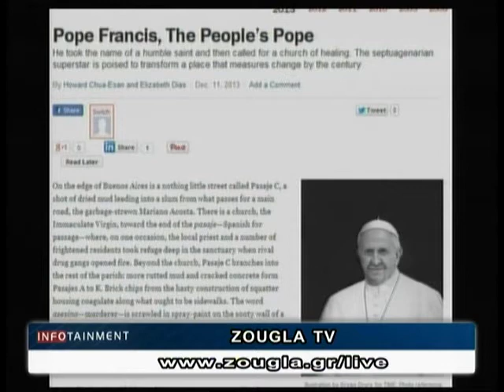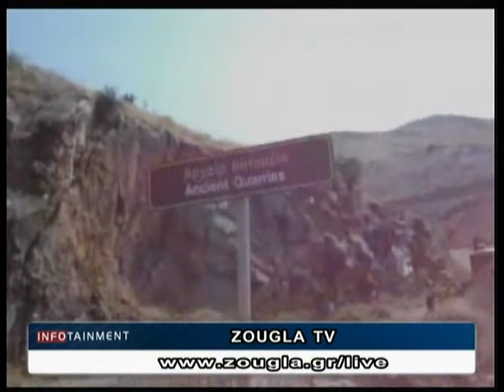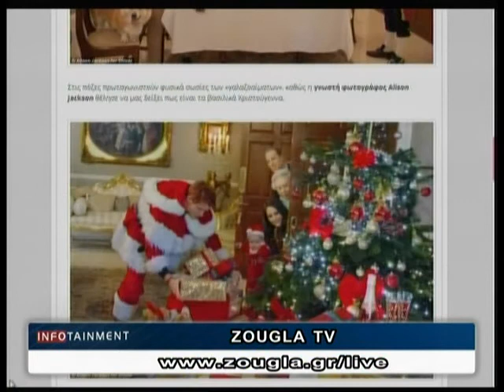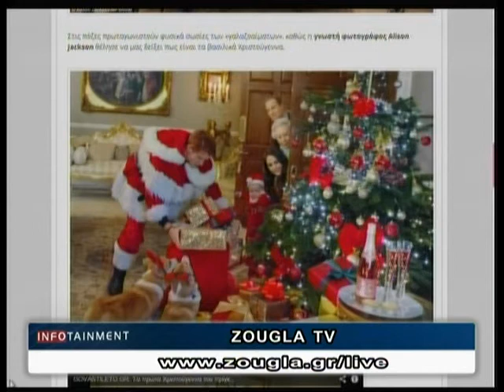12.12.2013 «Infotainment» Με την Aγγελική Στόγια στη ΖouglaTv